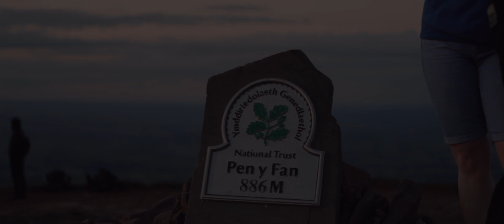23 Climbs 46 Hats | Short Documentary (2019)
Aimee Mathias climbs the highest peak in south wales 23 times in the month she turns 23 to raise money for charity while also wearing 46 hats

You can help Aimee Mathias raise money for this great cause by donating directly to their fundraising page

Narration
Aimee Mathias

DOP and Director
Tom Williams

1st AD
Talisha Weston

Bag Carrier
Gareth Williams

Location First Aid
Alys Williams

Water Boy
Random dude walking his dog